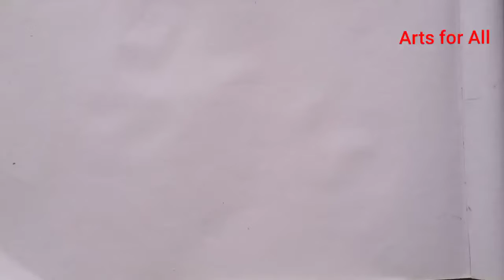how to draw heron drawing easy step by step bagula ka drawing